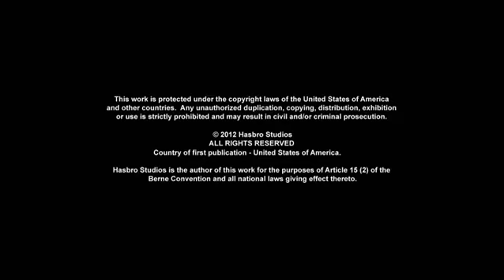Transformers Rescue Bots S01E12 WEB DL XviD HUN B13